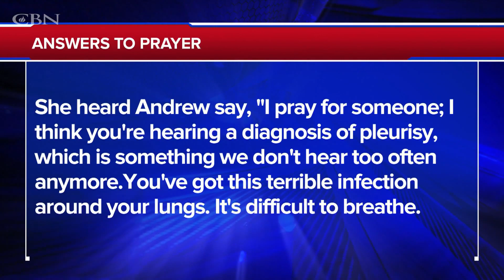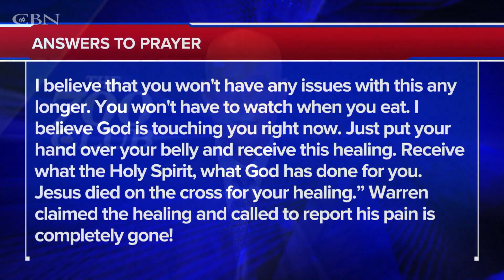Praying For Your Needs: August 11, 2023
Andrew and Ashley pray for you and deliver words of knowledge through the power of the Holy Spirit for your healing.